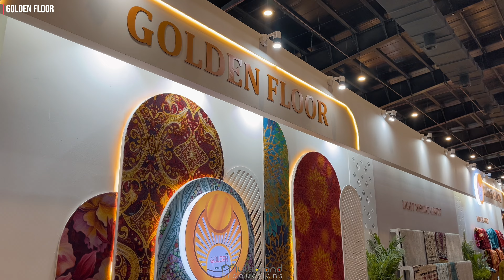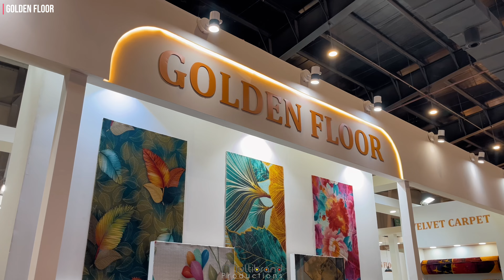GOLDEN FLOOR | 360 square meter | AAKAR 2024 | Multibrand Productions | Exhibition Stand Fabrication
Multibrand Productions has fabulously Executed mesmerising Exhibition Stand of Golden Floor at AAKAR 2024, India Expo Mart, Greater Noida.

Multibrand Productions is a Production House offering wholistic approach to your brand's production needs.

Date- 03rd - 05th August, 2024
Location- India Expo Mart, Greater Noida